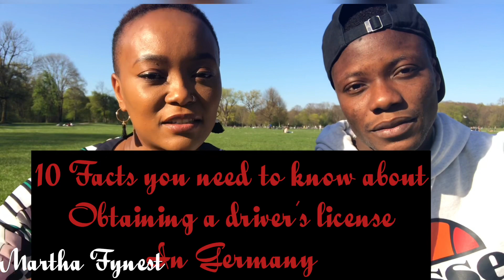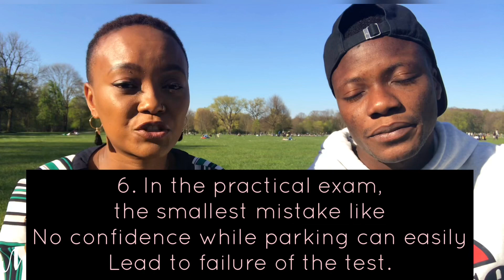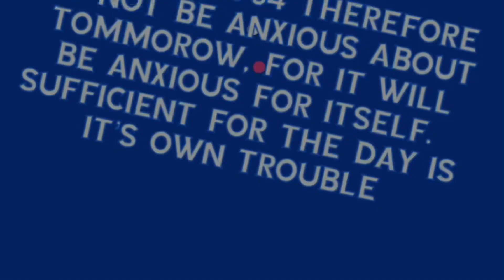Obtaining a German driver’s license ! 10 Facts you must know! ft. David Adade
Here are some facts about getting the german driving license.
I wish you all the best in planning for, learning for and enjoying the driving license ❤️

Instagram; Marthafynest